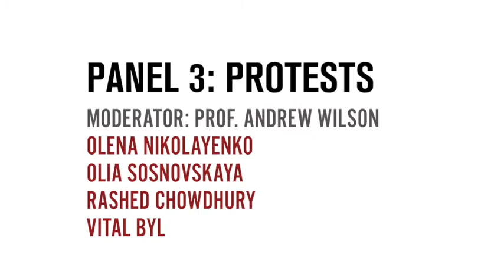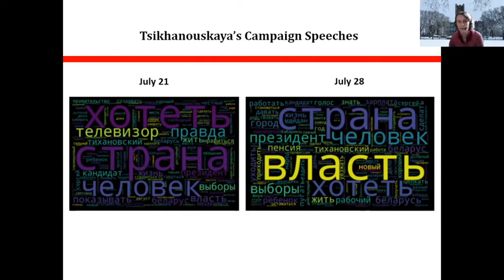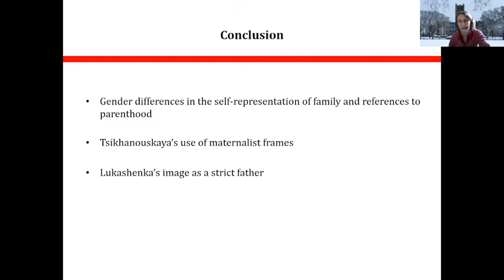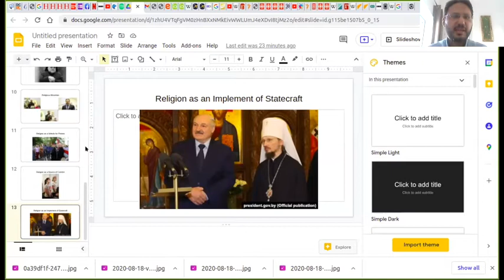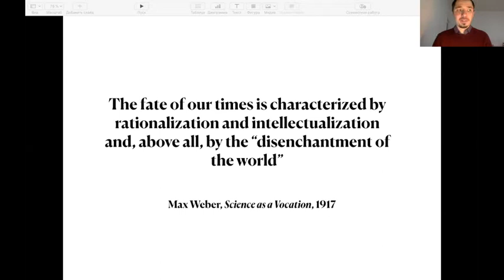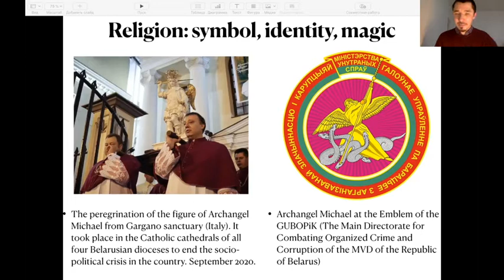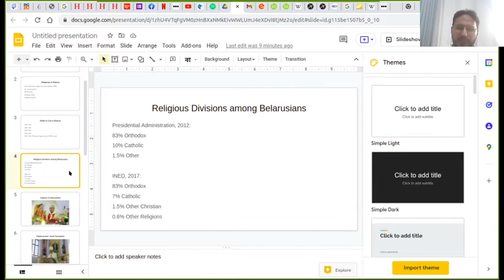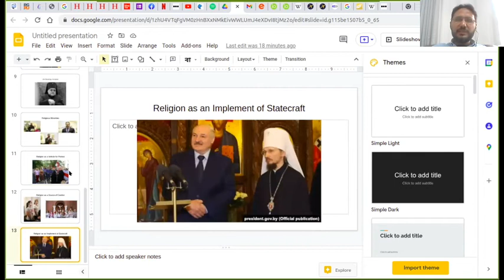Panel 3: Protests (7th Annual Conference on Belarusian Studies)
Moderator: Prof. Andrew Wilson
0:00:45 Olena Nikolayenko – The Role of Motherhood in a Presidential Race: The Case of the 2020 Election in Belarus
0:15:12 Olia Sosnovskaya – The Poetics and Politics of Interruption in the 2020-21 Uprising in Belarus
0:29:35 Vital Byl – Enchanted Revolution: the Supernatural and Occult in the Belarusian Crisis of 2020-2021
0:45:19 Rashed Chowdhury – The Role of Religion in the Belarusian Protests of 2020

UCL School of Slavonic and East European Studies, the Ostrogorski Centre and the Francis Skaryna Belarusian Library and Museum organised the Annual London conference on Belarusian Studies. The conference took place on 18–19 February 2022 in the hybrid format.